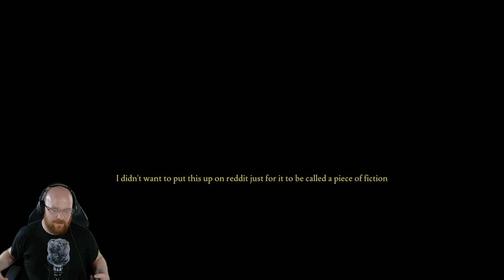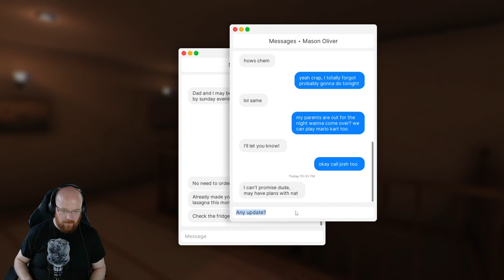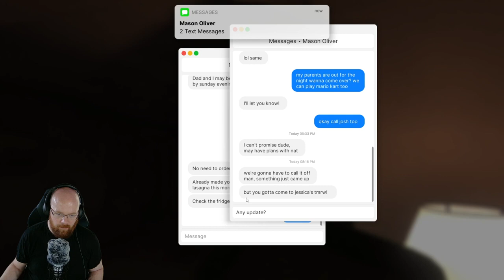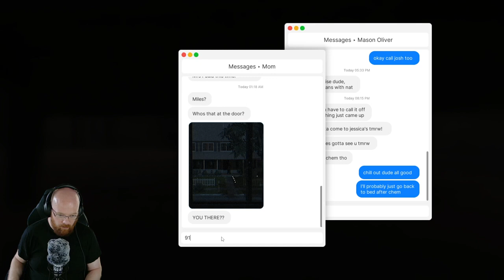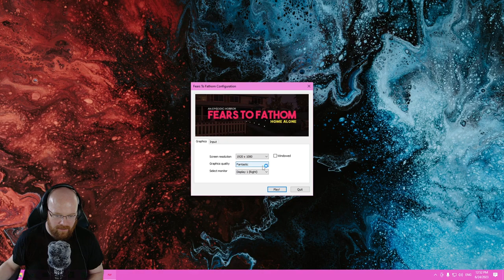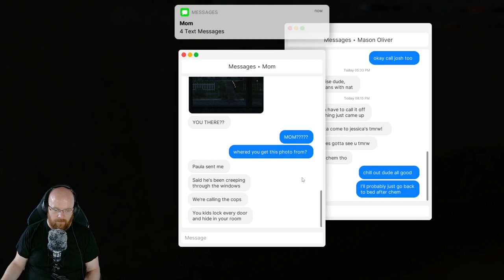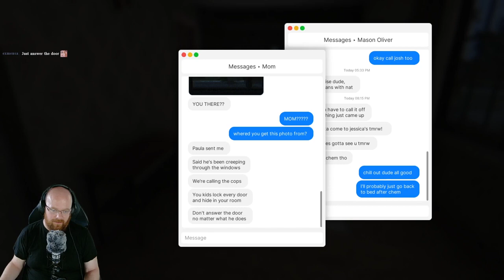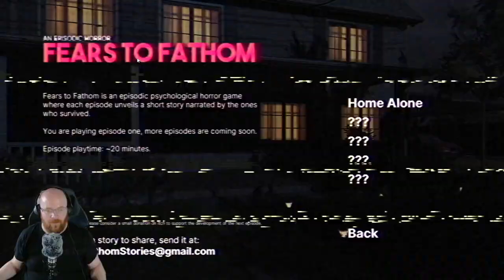I never want to stay home alone again! Fears to Fathom: Home Alone Full Playthrough.